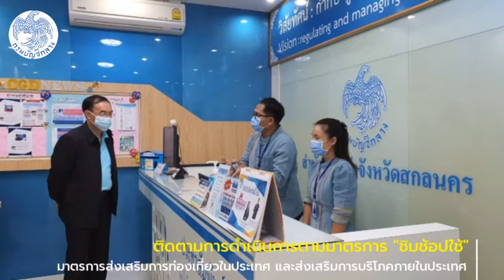อธิบดีกรมบัญชีกลาง ลงพื้นที่สำนักงานคลังจังหวัดสกลนคร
นายภูมิศักดิ์ อรัญญาเกษมสุข อธิบดีกรมบัญชีกลาง พร้อมคณะผู้บริหารระดับสูงกรมบัญชีกลาง ลงพื้นที่ติดตามผลการดำเนินงานตามมาตรการส่งเสริมการท่องเที่ยวในประเทศ และส่งเสริมการบริโภคภายในประเทศ "ชิมช้อปใช้" ณ สำนักงานคลังจังหวัดสกลนคร พร้อมทั้งติดตามมาตรการการป้องกันการแพร่ระบาดของโควิด-19 และมอบนโยบายเกี่ยวกับภารกิจที่เกี่ยวข้อง โดยมีคลังเขต 4 คลังจังหวัดสกลนคร และเจ้าหน้าที่ให้การต้อนรับ วันที่ 10 สิงหาคม 2563